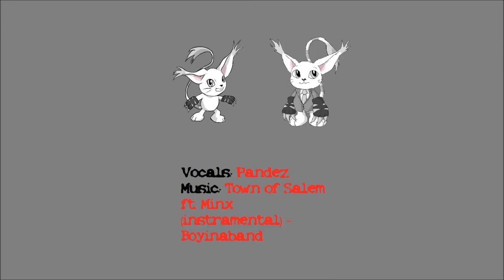IFC 2022 Elijah’s Electric Guitar Serenade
[Panel description]
An hour of original songs played on guitar and sung by me, Elijah! This will be my second-ever performance at a con! So come and enjoy some of my original music!

Tamers($10 Patrons):
Skyler Ringtail